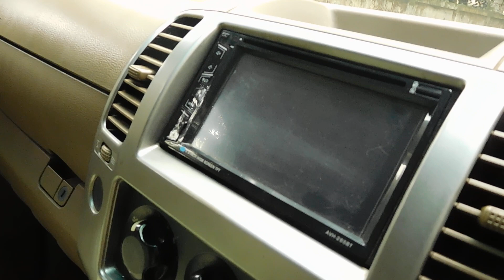Nissan Navara Review 2010 | Double Cabin Pickup | Mitsubishi L200 Carry Boy | Toyota Hilux Pickup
Nissan Navara Carry Boy
Model : 2010
Registration : 2011
Serial : 13
Engine : Common Rail DI-D
Engine Capacity : 2500 cc
Transmission : Auto
Color : Silver
Fuel System : Diesel
Options: Excellent AC, Tilt Power Steering, Disk Brake, Power Windows, 4 ABS, 2 Airbag, Leather Interior & Power Seats, Central Lock, Tempered Glass, Alloy Rim With New Tyre, All Power & Full Option, All Papers R Up To Date.

ঠিকানা: ২৫৭, তেজগাঁও শিল্প এলাকা, নাবিস্কু, ঢাকা।
শো-রুমের নাম "সুপার কার"
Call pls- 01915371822